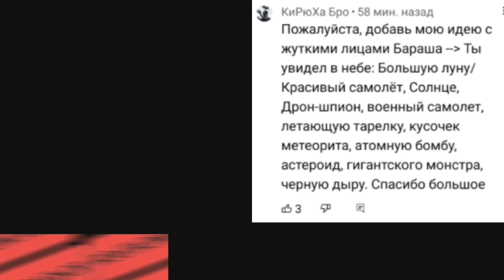Ты увидел в небе ...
Ничего, небо